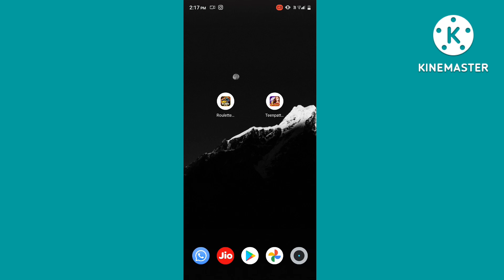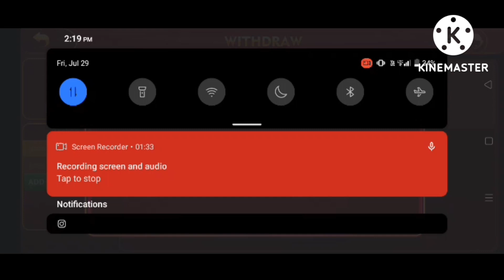roulette series me withdraw nahi ho raha || teenpatti flush withdraw problem